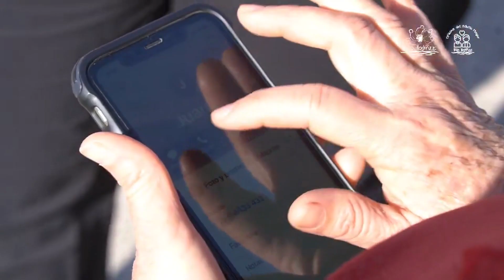Rio Ibañez Octubre es el Mes de las Personas Mayores, un momento para reflexionar sobre la importanc